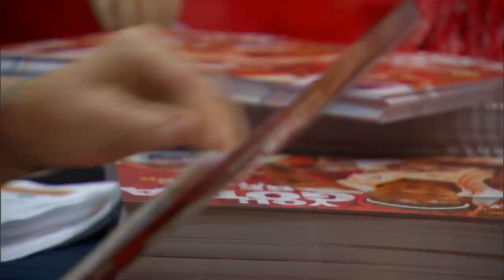Into The Action: Game 4 WNBA Finals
Let's go into the action with the Minnesota Lynx and the Indiana Fever in game 4 of the WNBA Finals.